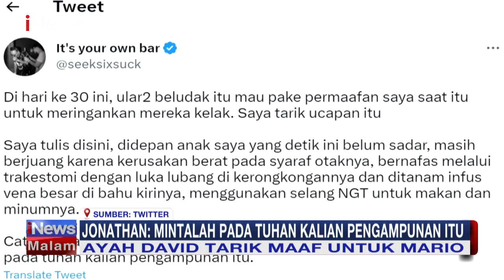Jonathan - Ayah David Ozora: Mintalah pada Tuhan Kalian Pengampunan Itu iNewsMalam 24/03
Ayah David Ozora menarik kata maaf kepada pelaku dalam penganiayaan anaknya Mario Danny Cs. Sementara David kini masih berjuang di rumah sakit usai dirawat lebih dari 30 hari.